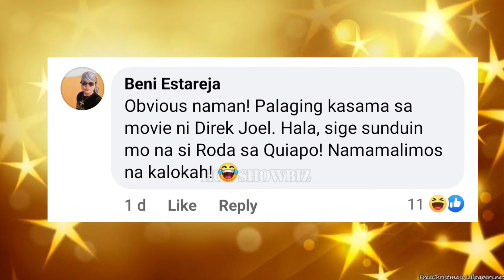ITO PALA ang BOYFRIEND ni DIREK Joel Lamangan SA WAKAS INAMIN NA ni Direk!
Hindi mo kilala sa pangalan ang Boyfriend ni Direk Joel Lamangan pero kilala mo ito sa mukha, Ito pala ang Boyfriend ni Direk na si Jim Pebanco, NARITO ANG BUONG DETALYE!